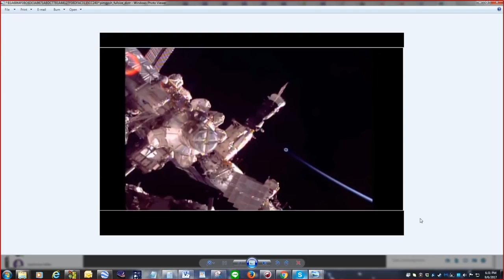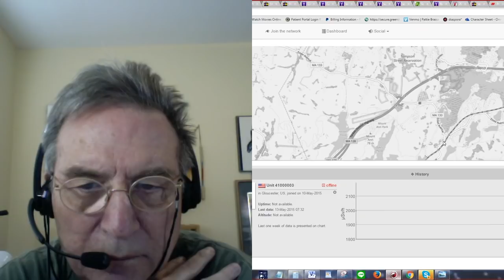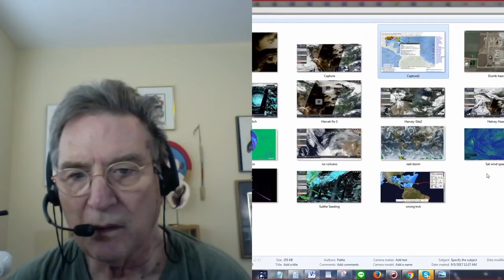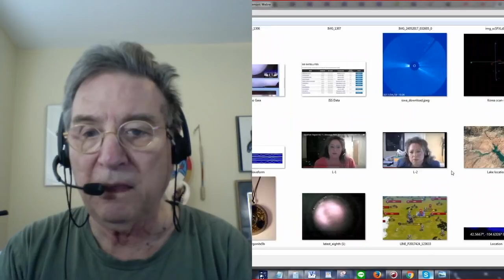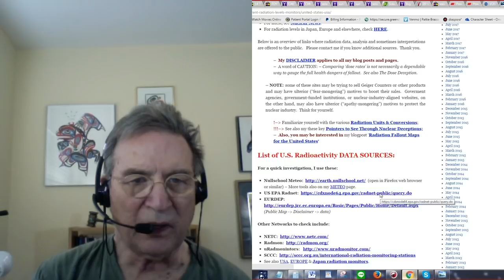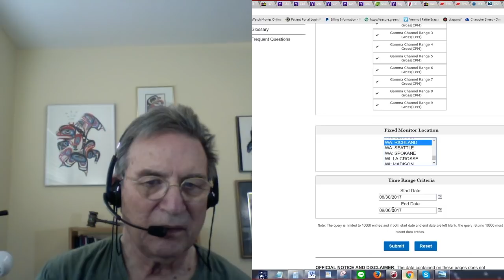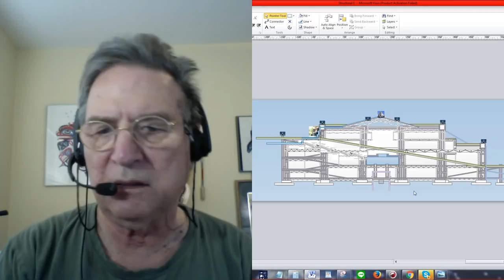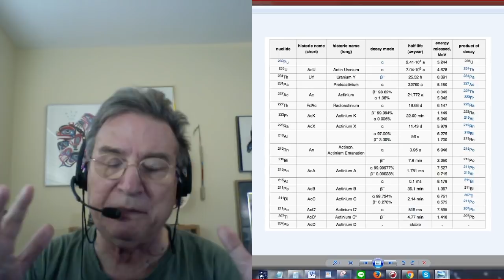Radiation genocide exposé: Nuclear power plant discharges & chemical forest fires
By Alfred Lambremont Webre
WATCH ON ExopoliticsTV